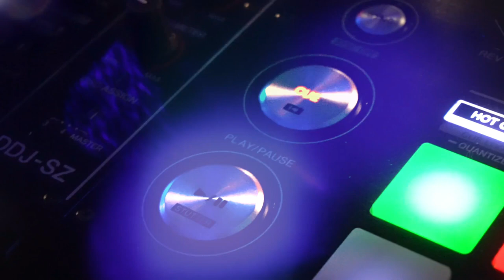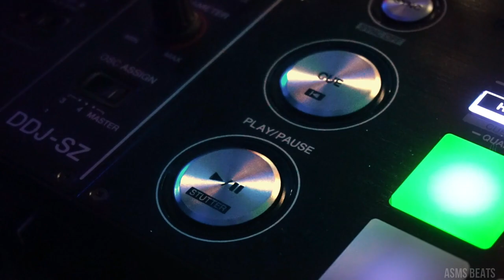Powerful Trap Beat "Strong" Action X Energitic Type Beat (Instrumental) Prod. by Alex-Productions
but please give credit for the composition. Re-Presented By ASMS BEATS (Prod. Alex-Productions)

This track is free to use with attribution even commercially (like YouTube monetization). Include the below text in video/project description:

Under the following terms:
You may do so in any reasonable manner,
but not in any way that suggests the licensor endorses you or your use.
No additional restrictions — You may not apply legal terms or technological measures that legally restrict others
from doing anything the license permits.